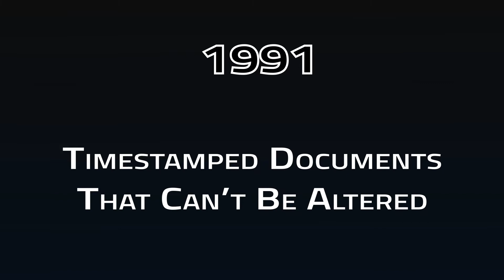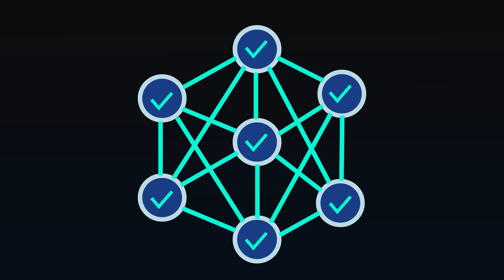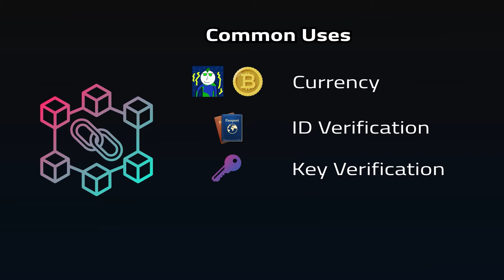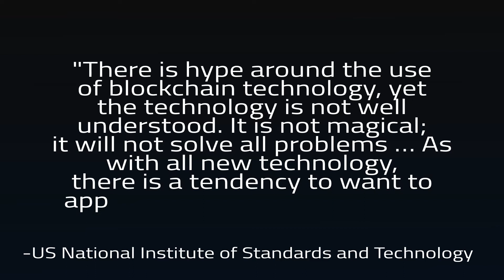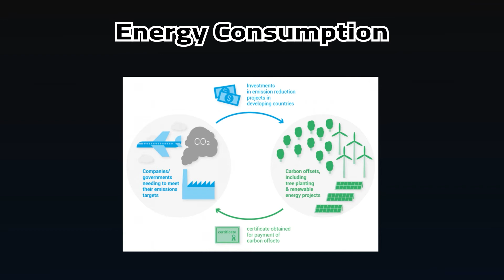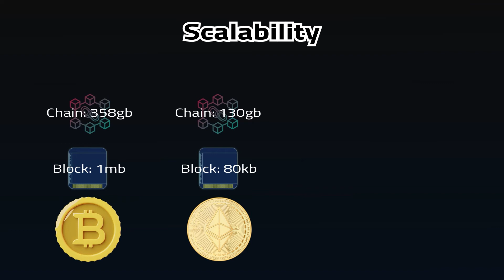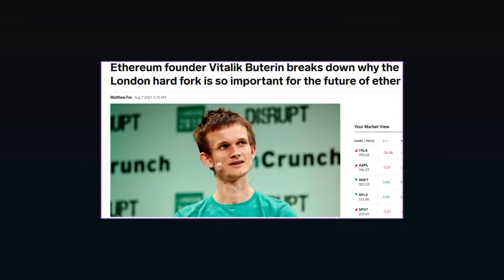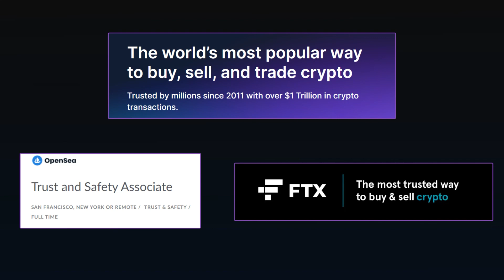Is Blockchain the Future of Data?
The blockchain hype keeps growing with all sorts of startups claiming new tech based on it.  But does blockchain work as a database?  What does blockchain architecture look like?  And what are the best uses for blockchain?

📷VIDEO GEAR📷
Programming Mouse

00:00 Intro
00:56 Overview
04:02 Pros and Cons
07:13 Trust
09:14 Centralized Data